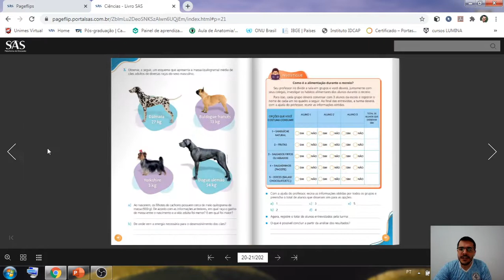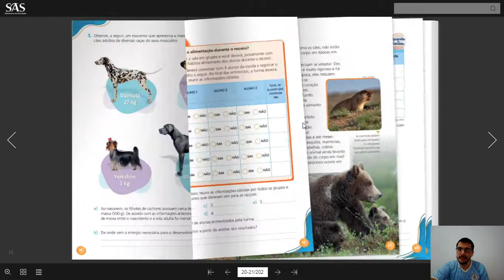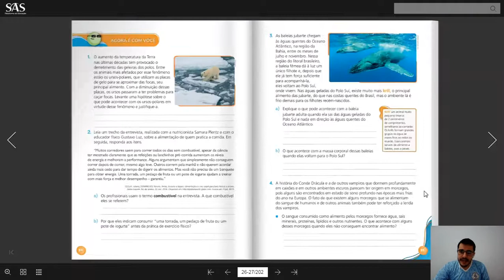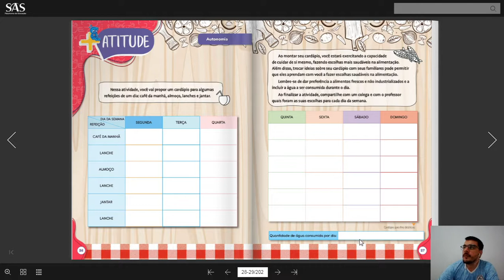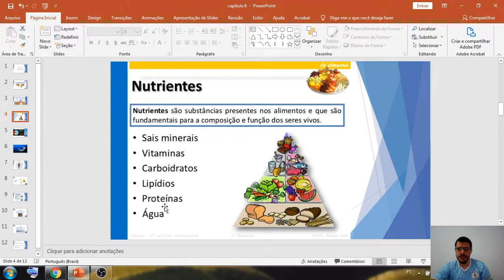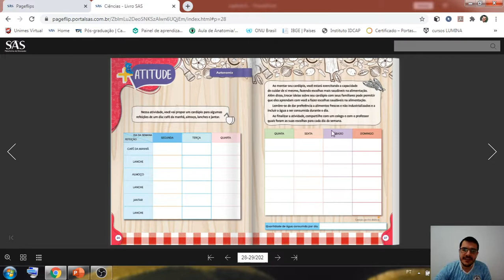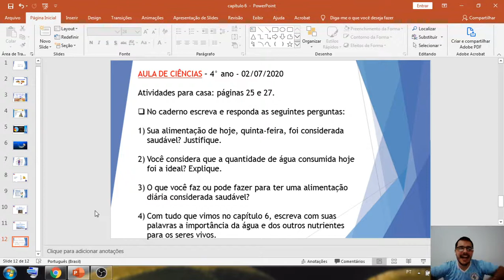Aula de ciências de hoje - 4°ano - 02/07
Boa tarde 😁

Na aula de ciências de hoje, fiz um vídeo explicando as atividades que vocês irão fazer.
Muita atenção !!! Pause o vídeo para anotar as perguntas no caderno.

Bons estudos !!! :)